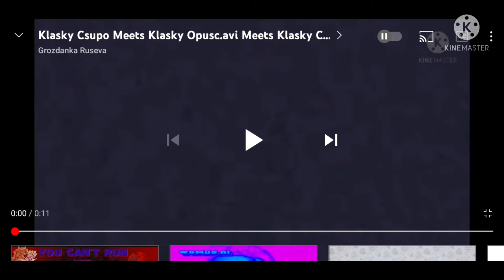Klasky Csupo Meets 8 Others